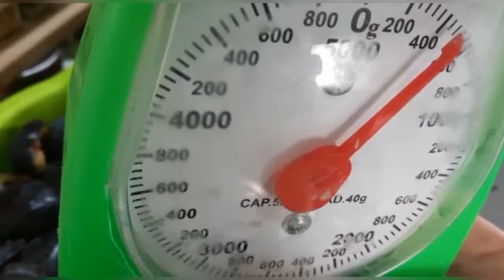Najlepši recept - džem od šljiva 🫙❤️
❤️🍀 NE ZABORAVITE DA LAJKUJETE VIDEO I DA SE PRETPLATITE NA KANAL POTPUNO BESPLATNO🍀❤️

Domaći džem od šljiva bez dodatih aditiva

Sastojci:
* 4,8kg svežih šljiva
* 2kg kristal šećera

Priprema:
Oprane i očišćene šljuve staviti u šerpu i preko njih posuti šećer. Kuvati do željene gustine uz neprestano mešanje. Optimalno oko 3-4h. Vruć džem stavljati u prethodno zagejane tegle. Zatim lepo zatvoriti, vratiti u rernu 90 minuta na 90 stepeni. Nakon toga rernu isključiti a tegle osataviti da prenoće. Prijatno!